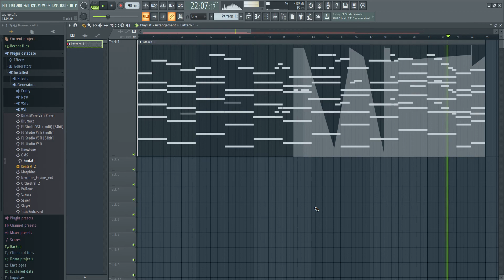Emotional Piano and Strings Background Music For Videos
Tag me and mention me if you want to use this track
Background music cover made by me.
On FL studio 20.
Made in FL studio 20
How to make orchestral background music

(No Copyright) Cinematic Documentary Background Music For YouTube Videos

Epic motivational  Background music

World's Most Epic Powerful & Motivational Music Ever | Best Beautiful & Inspiring Music

comment for this song lesson,

SoundCloud:- Listen to Epic song 2018 jan by Tushar Sharma np on SoundCloud